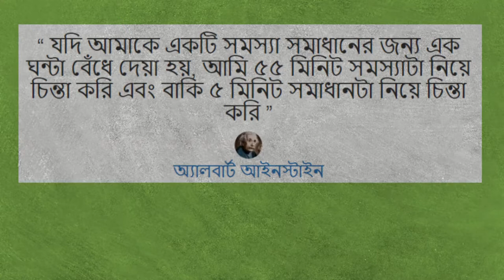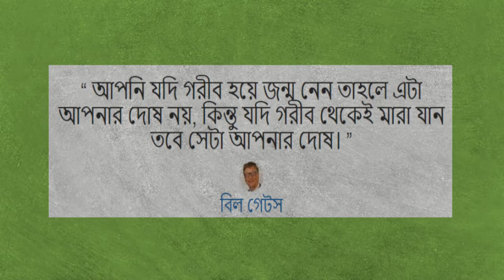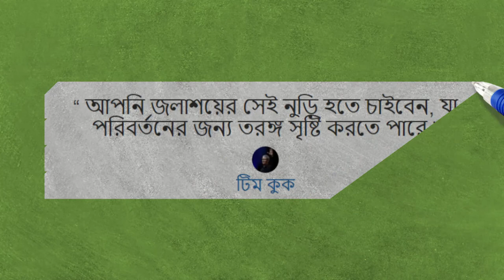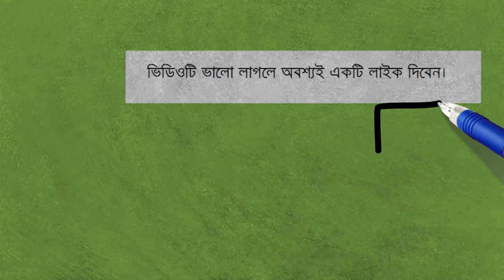অনুপ্রেরণামূলক উক্তি- Best Bangla Inspirational Quotes 2017 | [HD]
অনুপ্রেরণামূলক বাণী চিরন্তণী- Best Bangla Inspirational Quotes.